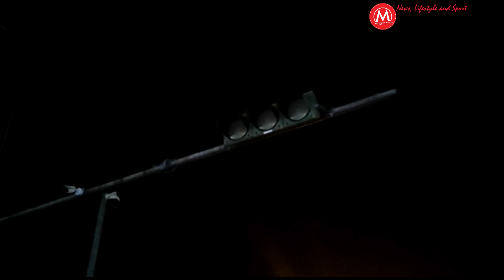Jembatan Otista Resmi Ditutup, Pemkot Bogor Memberlakukan Rekayasa Lalulintas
Pemerintah Kota (Pemkot) Bogor secara resmi memberlakukan rekayasa lalulintas di sejumlah ruas jalan yang ada di Kota Bogor, imbas penutupan Jembatan Otista yang dilaksanakan berbarengan pada Senin, 1 Mei 2023 malam.

Pemberlakuan rekayasa lalulintas dan penutupan Jembatan Otista Kota Bogor sendiri dilaksanakan sekitar pukul 21:15 WIB.

Adapun, pemberlakuan rekayasa lalulintas dan penutupan Jembatan Otista Kota Bogor ini ditandai dengan menyalakan traffic light (TL) yang berada di simpang Tugu Kujang.

Di mana, kendaraan dari arah Terminal Baranangsiang, diarahkan melintas mengarah Jalan Pajajaran tepatnya di depan PMI Bogor hingga ke arah Warung Jambu.

Kemudian, sejumlah ruas yang mengalami perubahan pun ikut diberlakukan, dengan komando melalui HT milik Wali Kota Bogor Bima Arya.

"Dimulai dengan aktivasi TL di Tugu Kujang, saya minta bersama-sama standby di Kota Bogor, saat ini segenap seluruh jajaran bersiap dalam hal ini bersiaga TL di Tugu Kujang diaktifkan, bismillahirrahmanirrahim," kata Bima Arya melalui HT yang dipegangnya.